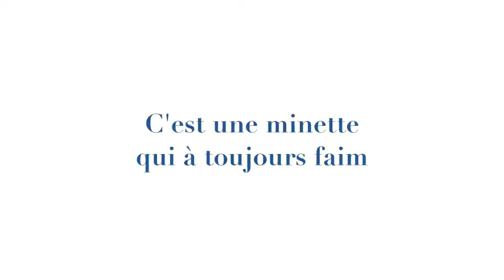GrosseMinette et le petit poulet